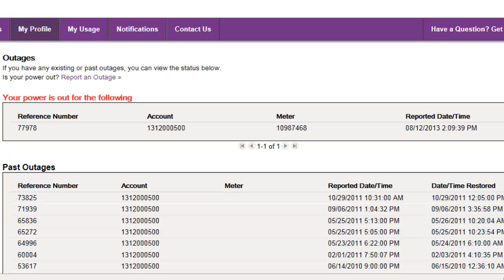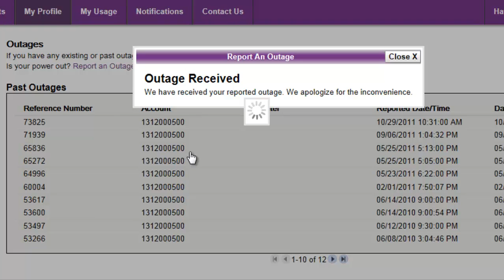SmartHub: How to Report An Outage on Your PC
Do you know how to report an outage from your laptop or tablet via your SmartHub account? Watch this video to find out how easy it is!